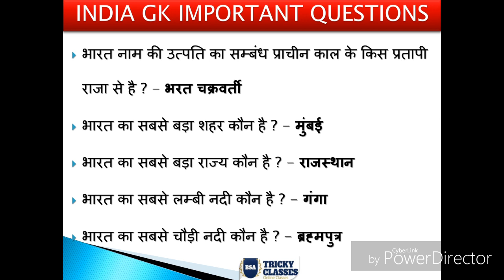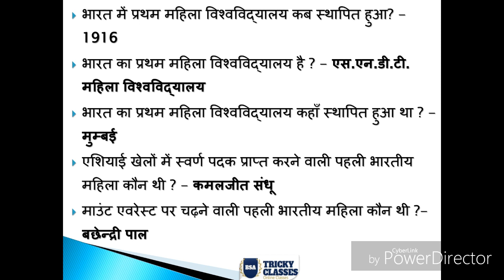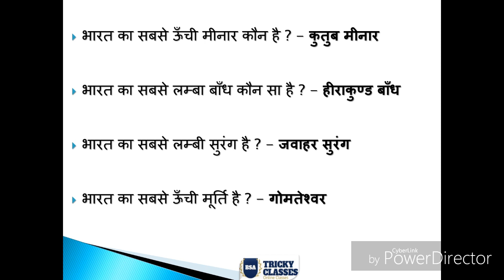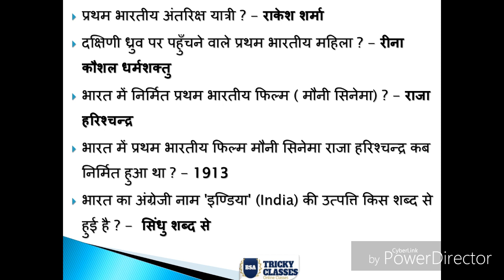INDIA GK IMPORTANT QUESTIONS CLASS 11th |UPSSSC AGRICULTURE TECHNICAL ASSISTANT|BSA TRICKY CLASSES